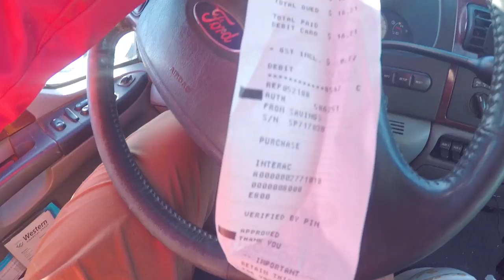Snowmobile vlog Shred Sled Adventures EP 3 Cody Land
Shred Sled Adventures is all about just getting outing the doors riding with your good buddy's ramping /free riding just being on a snowmobile in general , lots of high fives all day long and some good times and memory's ! EPISODE 3 of the shred sled serious we will be heading  to the Cody Ewasko  compound to see how his winter has bean going give him a hand with some  some ramp set up and testing! we got a nice dump of snow so we went shredded the fresh shit snow we have around his land!

- STARRING

Mike Poirier
Cody Ewasko
Kelly Hume

Fxrracing
Capitolmotosports
509inc
Rmc graphx
Whiskeythrottlemotorsports
braaapfilms
liveammofreestyle

Big thanks to lee stuart for all  the editing help and tips!